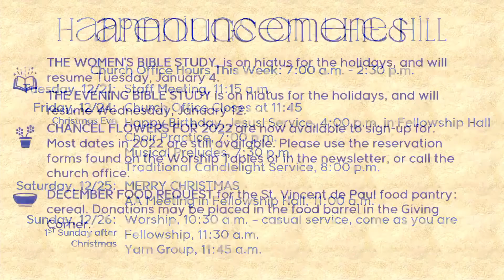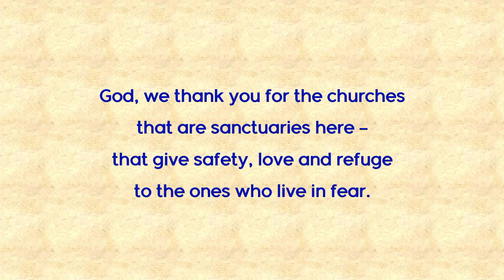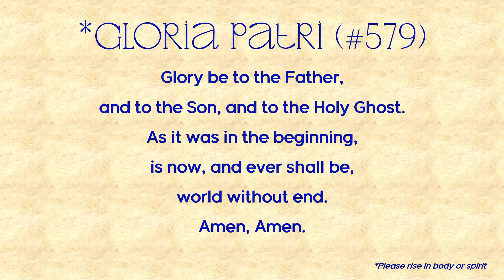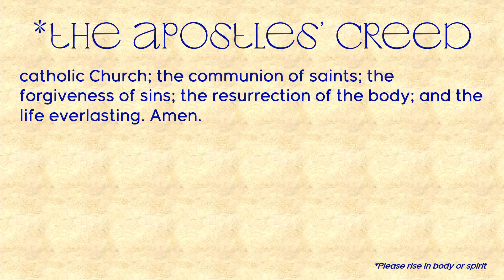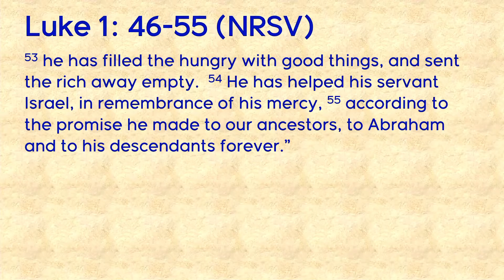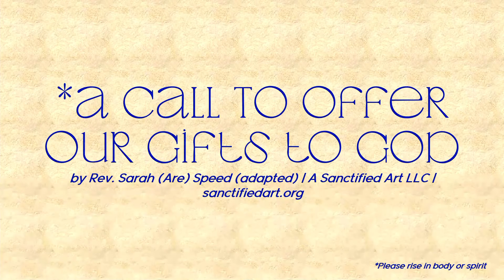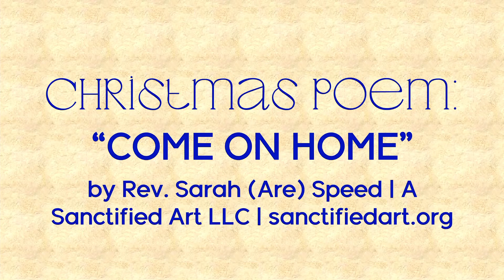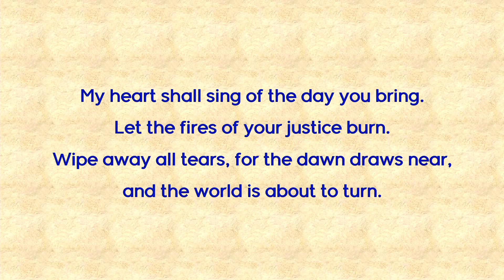Worship Service - December 19, 2021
ALL are welcome to join us for worship as we celebrate the sacrament of baptism and embody God's love.